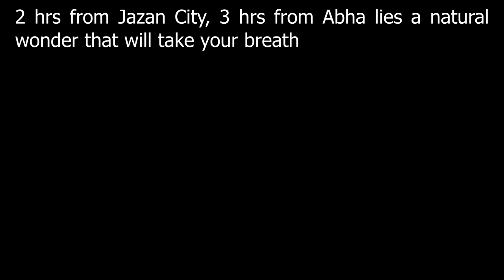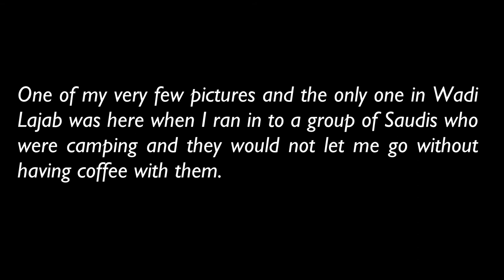Wadi Lajab, Jazan Province, Saudi Arabia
2 hrs from Jazan City, 3 hrs from Abha lies a natural wonder that will take your breath away - Wadi Lajab.

Wadi Lajab is a 300 to 800 m deep canyon or crevasse in Jabal Qahar that was formed by millions of years of water flow. Its length is 15 km. and width varies from 3 to 30 meters.

Thinner at the entrance, the wadi widens deeper inside. It has running streams, water ponds that come in all sizes, overhanging rocks and is full of life: plants, birds, fish, frogs and many more.